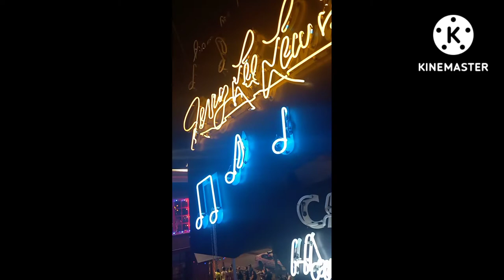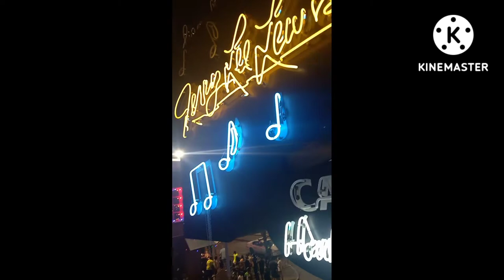Live in Jerry Lewis Night club on Beale st on Saturday in Memphis,TN